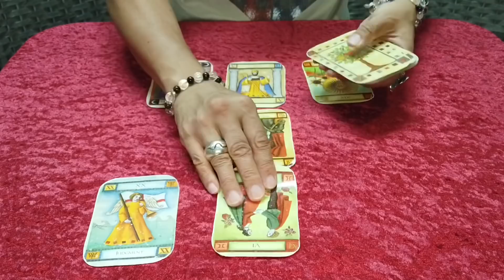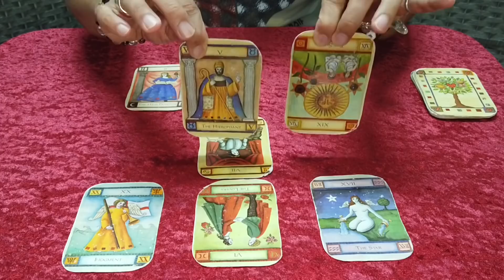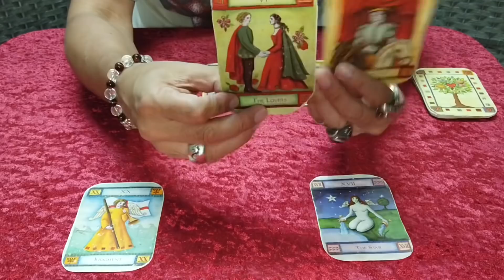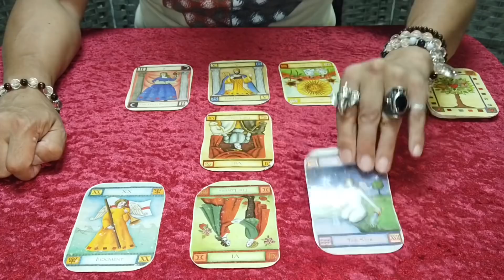三浦春馬の自殺の真相をタロットで占った！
未来のある若者が命を経つと本当に心が痛みます。占い結果をみると、この時期乗り越えたら絶対にまた明るい未来も来たのに、と思うだけに本当に惜しまれます。動画をご覧下さい。三浦春馬さんの御冥福をお祈りします。

イチナナID  ロッキー_uranai
毎晩配信。皆さんの明日の運勢占います！

手相&霊感タロットを操るヒカル、遊楽舎、マックスむらい、ふぇありす、朝倉海等に出演の占い師です。

地上波も出たよ！山之内すずと岡本至恩を占う